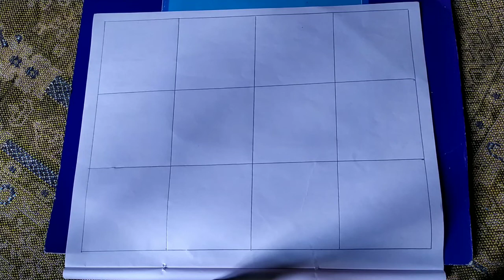নকশীকাঁথা ডিজাইন,নকশীকাঁথার ইউনিক একটি নকশা আঁকার নিয়ম/Nokshi Katha design drawing tutorial2022(327)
নকশীকাঁথা ডিজাইন,নকশীকাঁথার ইউনিক একটি নকশা আঁকার নিয়ম/Nokshi Katha design drawing tutorial 2021(327).

প্রিয় দর্শক আজকে আমি নকশীকাঁথার একটি ডিজাইন অংকন করে দেখাবো।
আশা করি নকশীকাঁথার ডিজাইনটি আপনাদের ভাল লাগবে।

Hi here I have shown you How to make beaded purse bag/beaded bag/putir bag/পুতির ব্যাগ(নতুনদের জন্য),putir flower vase,putir jar,putir fruit, flower etc .This channel is all about homemade handicrafts things such as beaded work,  hand embroidery and stitch,nokshi Katha design, design arts,wooler kaj, foam walmate etc. If you like this video please SUBSCRIBE my channel and also like, comment and share.